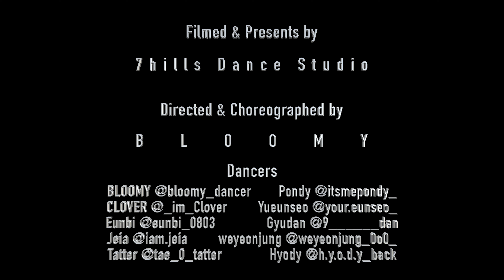BLOOMY X 7HILLS PROMO VIDEO | THE PUSSYCAT DOLLS X FACTOR